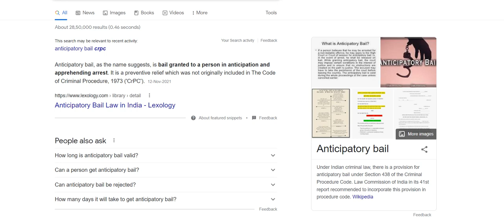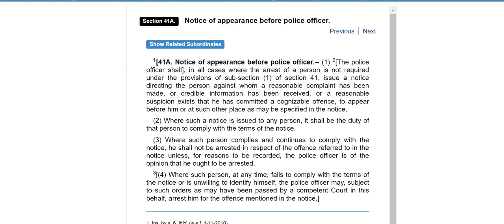Supreme Court scolds POLICE for not following Section 41A of CrPC before arresting the accused